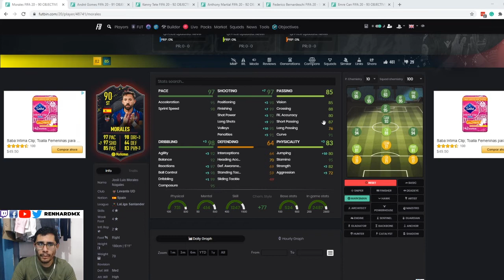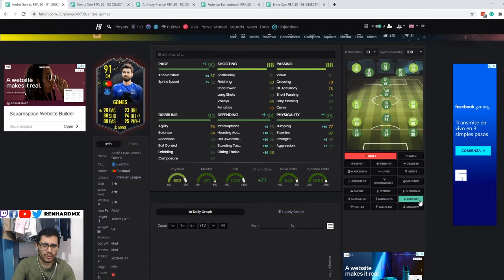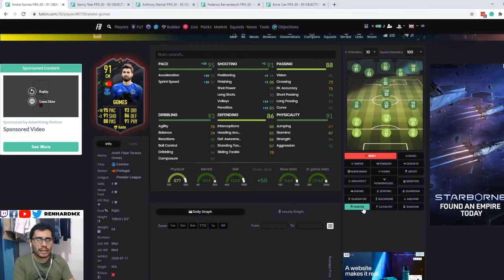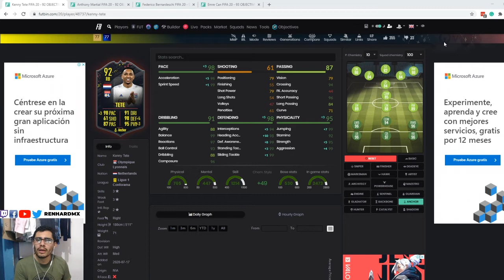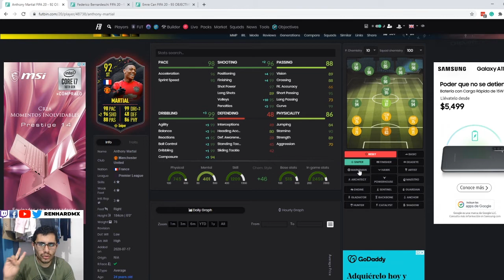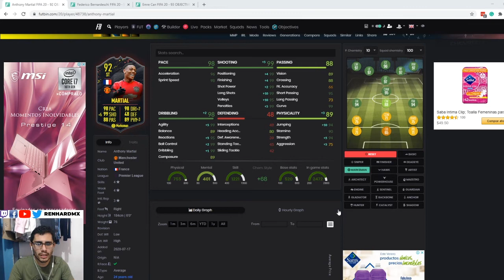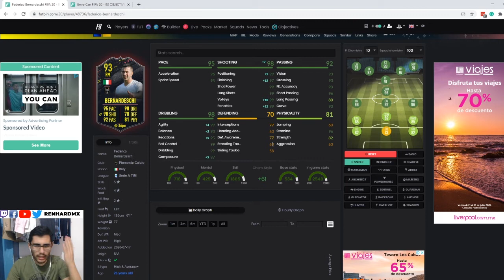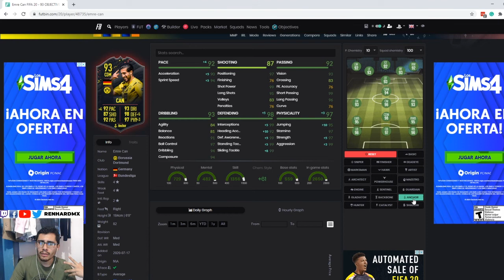ANALIZANDO JUGADORES TRASFONDO - FIFA 20 ULTIMATE TEAM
Es un vídeo largo, pueden escucharlo como podcast si les aburre verme :(